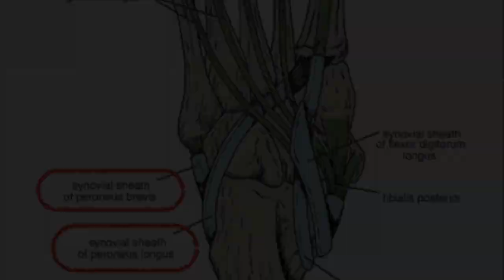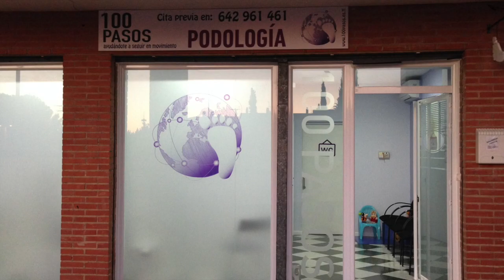MUSCULATURA PERONEA: elasticidad mediante ejercicios excéntricos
Si en 100 Pasos te hemos prescrito ejercicios excéntricos para tu musculatura Peronea, observa este video-tutorial con atención. En él te enseñamos cómo se hacen los ejercicios y las pautas que debes seguir. Si tienes alguna limitación que te impida hacer los que mostramos en el video, ponte en contacto con nosotros que adaptaremos esos ejercicios a tu condición. y @100pasos